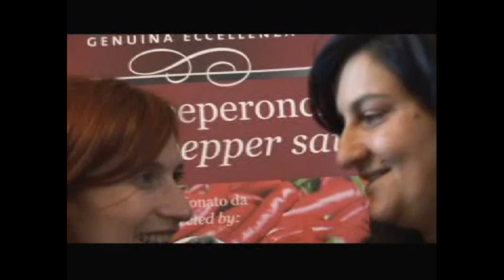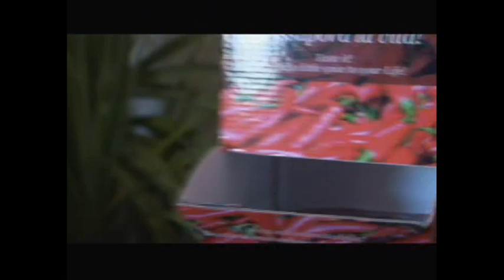cometa radio intervista fulvia caligiuri e azienda suriano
the exellence 2012  Castello normanno Rende